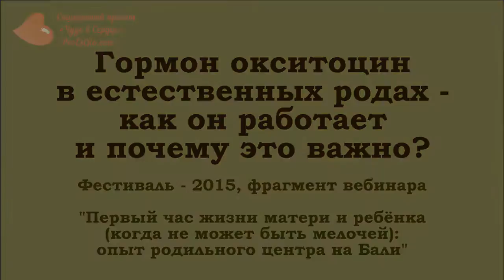Окситоцин и его роль. Мягкие роды - Мария Коноваленкова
Окситоцин - волшебный гормон любви. Помогает родить естественным путем, обеспечивает природные роды.
Через 30 секунд после родов окситоцин вызывает мощные маточные сокращения, обеспечивающие безопасное отслоение плаценты.

При родах окситоцин вызывает материнский инстинкт.
Окситоцин у малыша вырабатывается при непосредственном телесном контакте с мамой, обеспечивая ему чувство защиты и стабилизации.

Это фрагмент вебинара со Второго Международного онлайн-фестиваля по естественным родам и благостному зачатию "Чудо в Сердце: Зачинаем. Верим. Преображаемся"
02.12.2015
Эксперт: Мария Коноваленкова (Бали)
Тема вебинара: "Первый час жизни матери и ребенка - когда нет мелочей. Опыт родильного центра на Бали"

Получайте беzплатный доступ к 120+ вебинарам социального проекта по естественным родам "Чудо в Cердце"

МАРИЯ КОНОВАЛЕНКОВА
Родилась и выросла в Екатеринбурге (Россия), но более 9 лет провела на острове Бали, который стал ей домом.
Традиционным акушерством занялась более пяти лет назад.
В Буми Сехат Мария Коноваленкова присутствует почти на всех родах русских женщин, помогает и в родах индонезийских.
+ Получает образование в Институте Древнего Акушерского Искусства (Ancient Art Midwifery Institute) в Калифорнии
+ Стала русской акушеркой на Бали в клинике Буми Сехат (Bumi Sehat Foundation International) Робин Лим (Robin Lim), где на добровольных и волонтерских началах помогает русским женщинам
+ Ведет частную практику